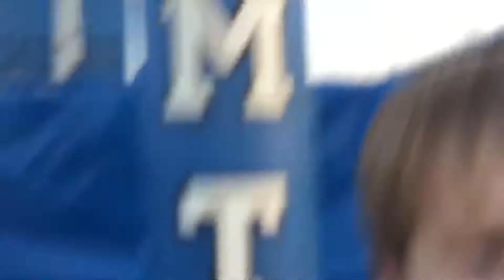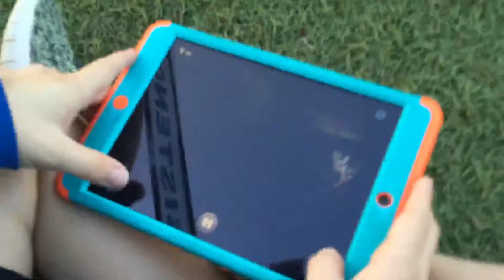ALIENS!!! (At a football game)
So we were at a football game (American football BTW) waiting for our parents to stop being slow. And then we saw ALIENS!!! This was actually recorded quite a long time ago but I feel that it is important to upload. K bye.